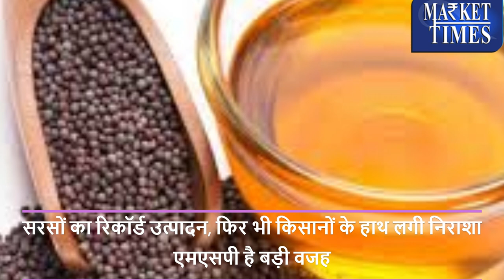लहसुन प्याज ,चना से जुडी देश विदेश की 10 बड़ी ख़बरें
Alasande Gram
Almond(Badam)
Ambada Seed
Amla(Nelli Kai)
Apricot(Jardalu/Khumani)
Arecanut(Betelnut/Supari)
Avare Dal
Bajra(Pearl Millet/Cumbu)
Banana - Green
Barley (Jau)
Bay leaf (Tejpatta)
Beaten Rice
Bengal Gram Dal (Chana Dal)
Bengal Gram(Gram)
Ber(Zizyphus/Borehannu)
Betal Leaves
Bhindi(Ladies Finger)
Big Gram
Bitter gourd
Black pepper
Bottle gourd
Broken Rice
Broomstick(Flower Broom)
Bunch Beans
Camel Hair
Cashew Kernnel
Castor Oil
Castor Seed
Chapparad Avare
Chennangi (Whole)
Chennangi Dal
Chikoos(Sapota)
Chili Red
Chilly Capsicum
Chow Chow
Chrysanthemum(Loose)
Cinamon(Dalchini)
Cluster beans
Coconut Oil
Coconut Seed
Coriander(Leaves)
Corriander seed
Cotton Seed
Cowpea (Lobia/Karamani)
Cowpea(Veg)
Cucumbar(Kheera)
Cummin Seed(Jeera)
Custard Apple (Sharifa)
Daila(Chandni)
Dal (Avare)
Dry Chillies
Dry Fodder
Dry Grapes
Duster Beans
Egypian Clover(Barseem)
Elephant Yam (Suran)
Field Pea
Fig(Anjura/Anjeer)
Flower Broom
Foxtail Millet(Navane)
French Beans (Frasbean)
Galgal(Lemon)
Gingelly Oil
Ginger(Dry)
Ginger(Green)
Gladiolus Bulb
Gladiolus Cut Flower
Goat Hair
Gram Raw(Chholia)
Green Avare (W)
Green Chilli
Green Fodder
Green Peas
Groundnut (Split)
Groundnut pods (raw)
Guar Seed(Cluster Beans Seed)
Gur(Jaggery)
He Buffalo
Hippe Seed
Honge seed
Hybrid Cumbu
Indian Beans (Seam)
Indian Colza(Sarson)
Isabgul (Psyllium)
Jack Fruit
Jowar(Sorghum)
Jute Seed
Kabuli Chana(Chickpeas-White)
Karbuja(Musk Melon)
Kartali (Kantola)
Kharif Mash
Knool Khol
Kodo Millet(Varagu)
Kulthi(Horse Gram)
Ladies Finger
Lak(Teora)
Leafy Vegetable
Lentil(Masur)
Little gourd (Kundru)
Long Melon(Kakri)
Lotus Sticks
Mahua Seed(Hippe seed)
Maida Atta
Mango (Raw-Ripe)
Marigold(Calcutta)
Marigold(loose)
Masur Dal
Methi Seeds
Methi(Leaves)
Mint(Pudina)
Moath Dal
Mousambi(Sweet Lime)
Mustard Oil
Myrobolan(Harad)
Nearle Hannu
Neem Seed
Nelli Kai
Niger Seed (Ramtil)
Onion Green
Other Pulses
Paddy(Dhan)
Papaya (Raw)